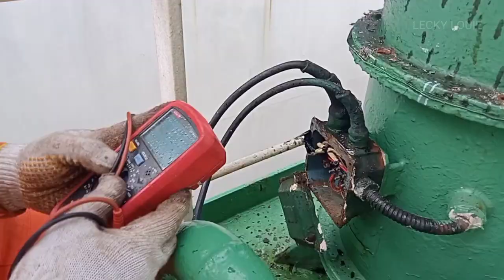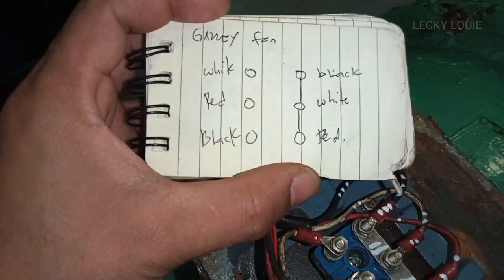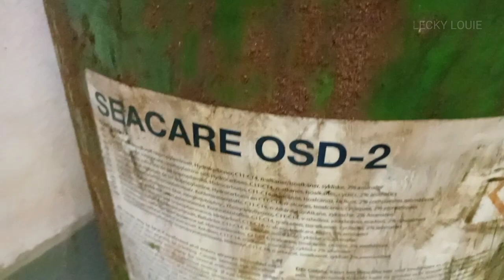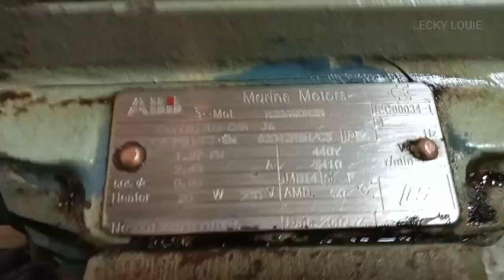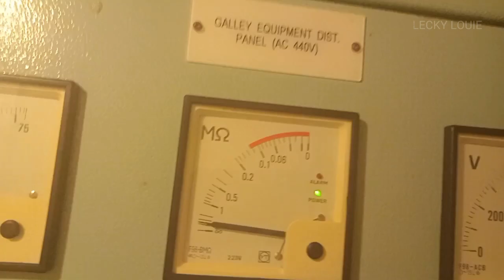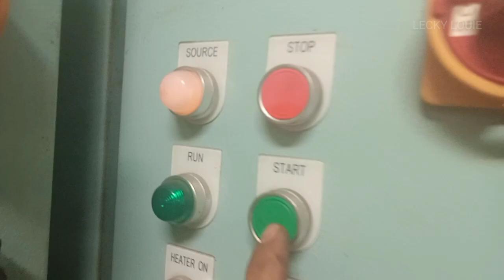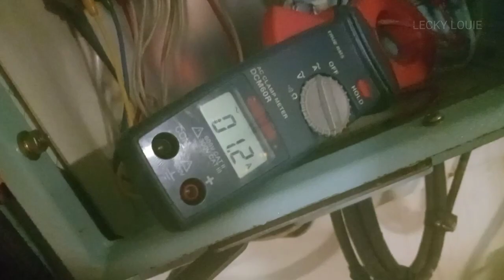De-greasing and overhauling of Galley Exhaust Fan Motor